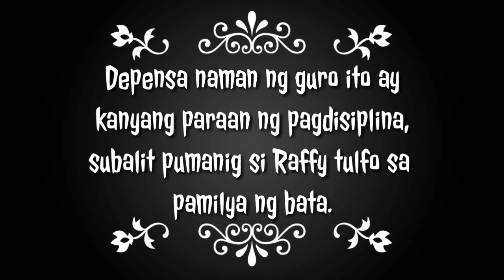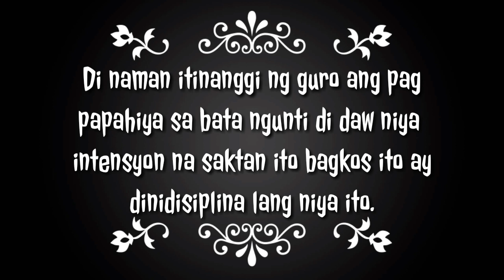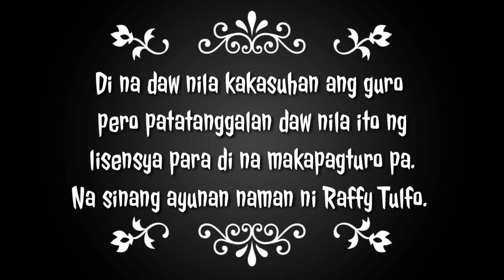TEACHER NA PINA TULFO NG INA NG STUDYANTE NAWALAN NG LISENSYA AT TRABAHO//beshLORIE